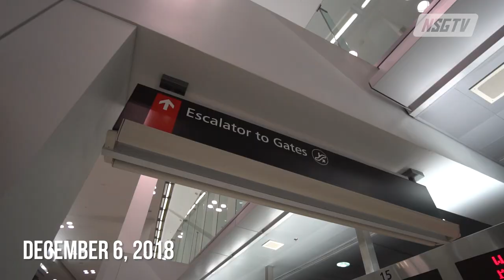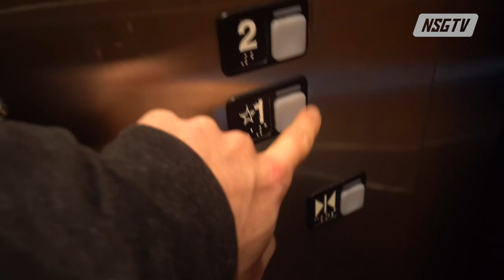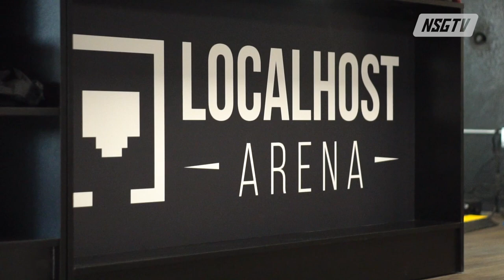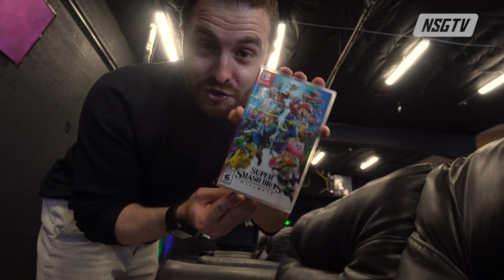Lifestyle Series | Localhost Denver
Our lifestyle series takes you to Denver Colorado where Alex has something very exciting to show you.

N3rd Street Gamers has opened a brand new state-of-the-art esports arena in Denver, Colorado. America’s premier amateur esports pipeline just expanded it's LAN reach to the mid-west.